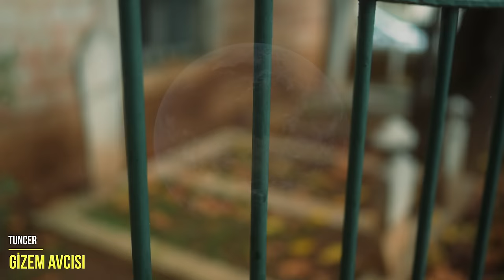İSTANBUL'DA YARI İNSAN YARI YILAN YARATIK BULUNDU! YEREBATAN SARNICI VE MEDUSA EFSANESİ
İSTANBUL'DA YER ALTINDA YATAN BÜYÜK SIR SULTAN ABDULHAMİD ZAMANINDA ORTAYA ÇIKTI. ARDINDAN GELİŞEN OLAYLAR İSE BİR HAYLİ HEYECAN VERİCİ.
YEREBATAN SARNICI VE MEDUSA EFSANESİNE DAİR DİNLEMENİZ GEREKEN ÖNEMLİ AYRINTILAR VAR.
KAYNAK;
Oktan Keleş - ( SIRDAŞ ) kitabı